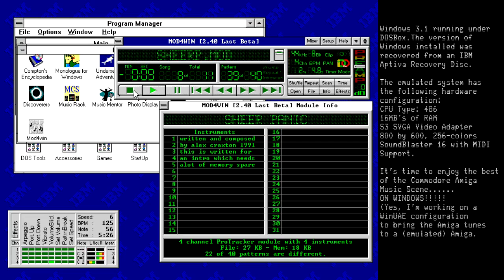Sheer Panic : MOD4WIN - Windows 3.1 on DOSBox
Sheer Panic by Accel

After getting Windows 3.1 installed on DOSBox, along with the S3 864 SVGA Video Adapter and SB16 video drivers, Media Rack was installed. Because the MPU-401 MIDI emulation was enabled in my DOSBox config file, the Creative Labs SoundBlaster 16 detected it and the media players in Windows 3.1 can make use of it. Also, Windows 3.1 on DOSBox is running at 1024 by 768, 256 colors. The Media Rack Media Player is installed.

MOD4WIN is installed as well. This player can play Commodore Amiga MOD files. MOD files was basically the Amiga equivalent of MIDI (in a quick nutshell). Unlike MIDI, MOD files could incorporate audio samples as well.